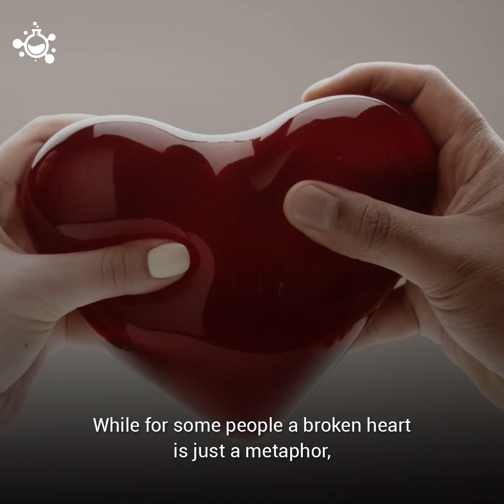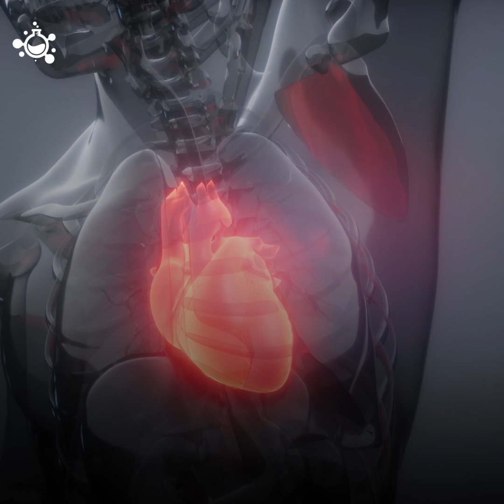Broken Heart Syndrome: Can You Die of a Broken Heart?